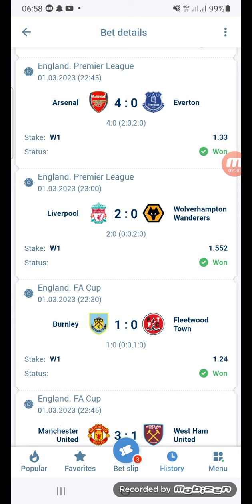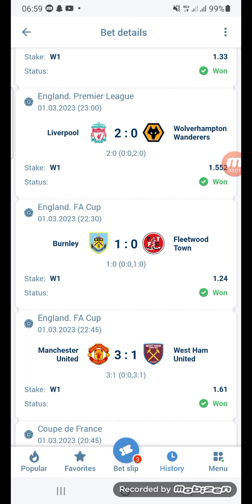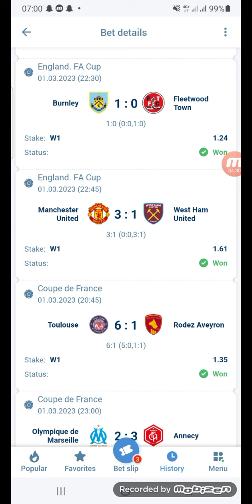Shaxdi xalay yaabka adduunka sidey u dhacday daawo fadlan waa codsi video-gaan dhameeyso yaab badana